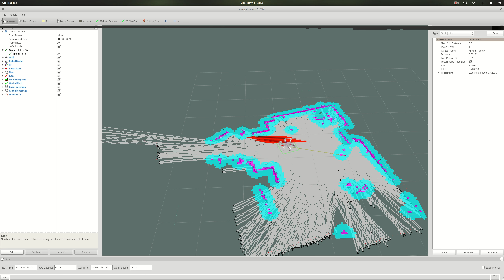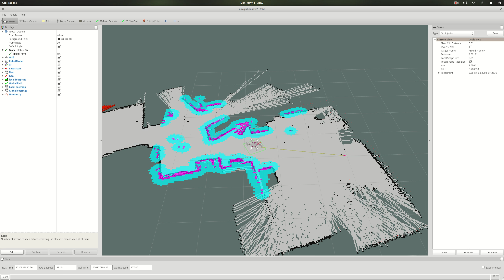Robot odometry vs slam out pose comparasion